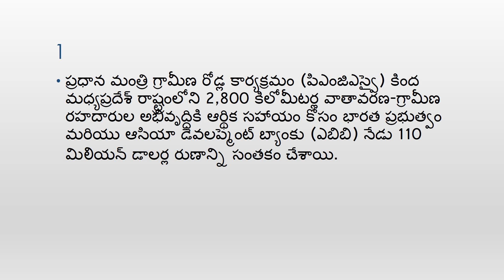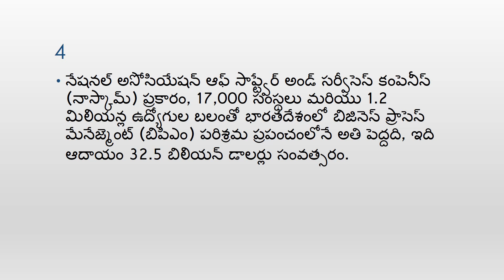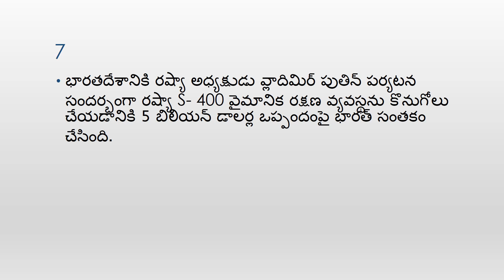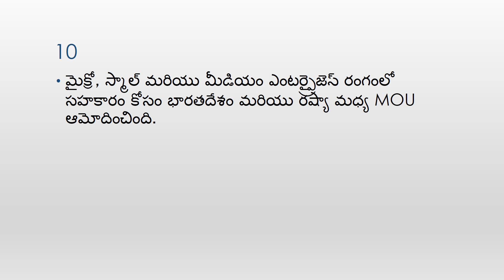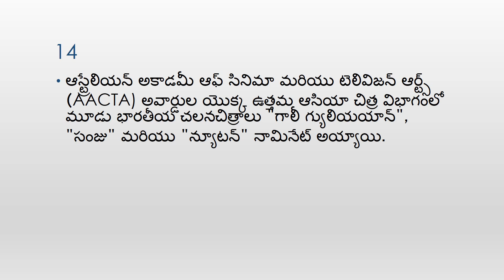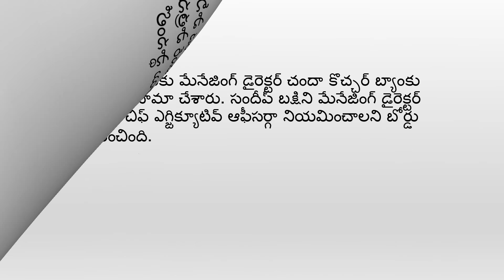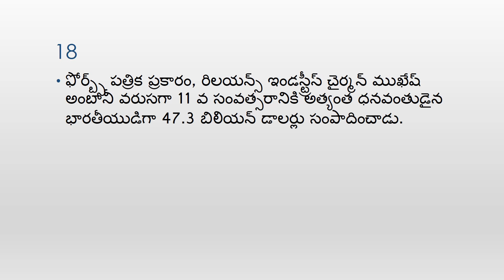సమకాలిన అంశాలు(current affairs) 9 october 2018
సమకాలిన అంశాలు